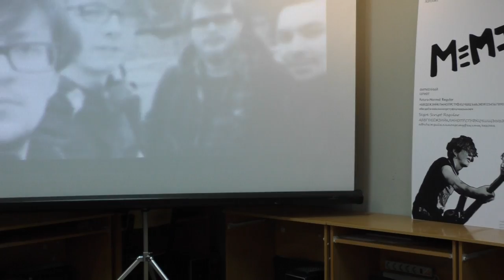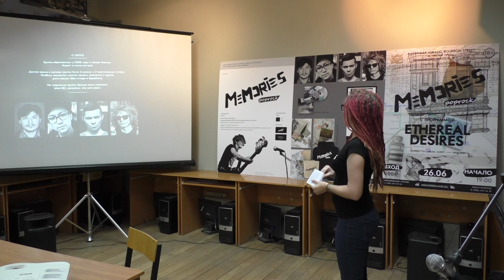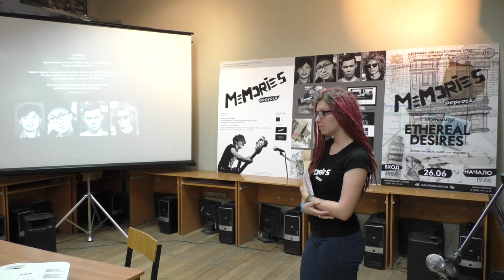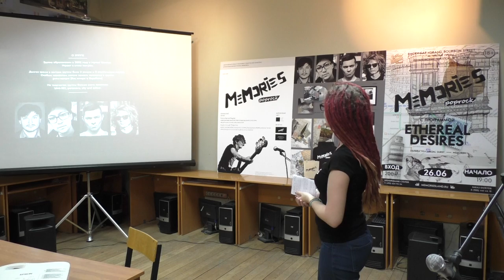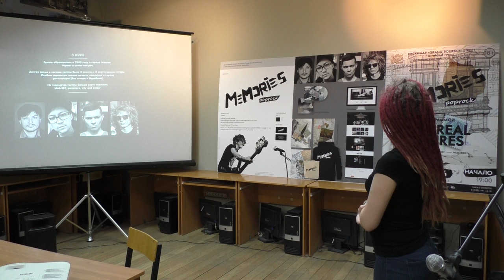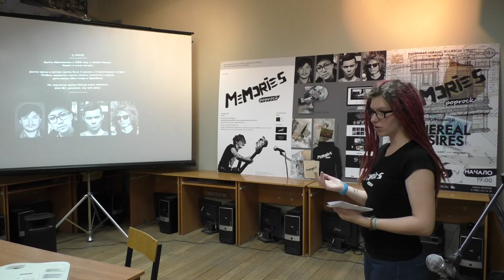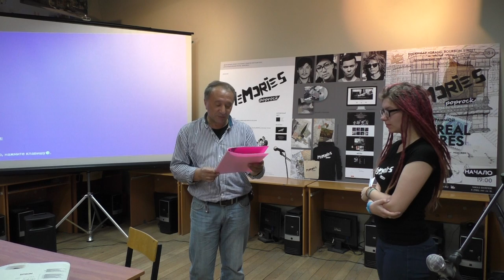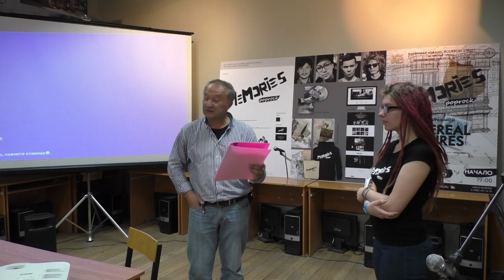Моисеева Анна Рекламно-графический комплекс для музыкальной группы «Memories».